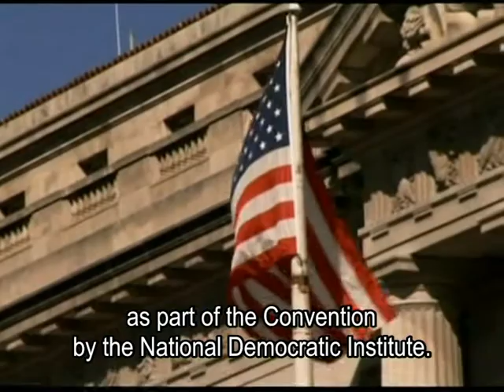First Deputy Speaker Vlad Plahotniuc attends the nomination ceremony of Barack Obama